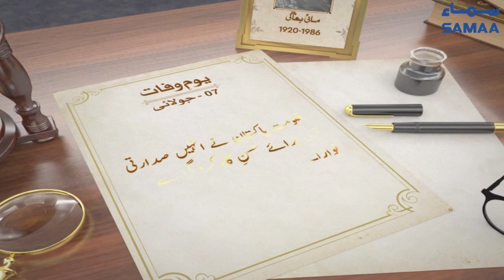Mai Bhaghi | Pakistani folk musician | SAMAA TV | 07 July 2021